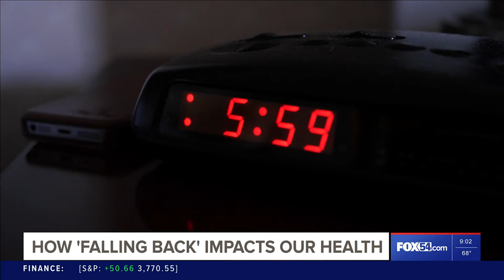Daylight Saving Time: How can it impact your health?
Spring ahead, fall back. It's time to change your clocks. Can this affect your health?